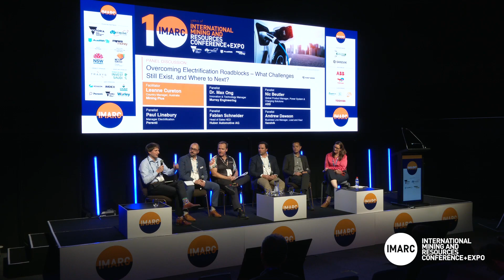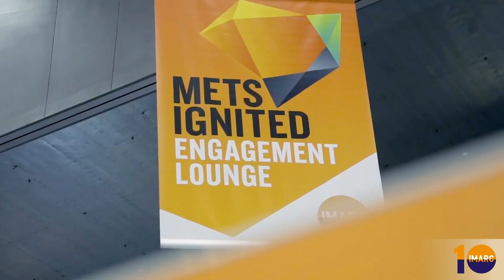Electrification Roadblocks – What Challenges Still Exist, and Where to Next?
Andrew Dawson, Business Line Manager, Load and Haul, Sandvik, Dr. Max Ong, Innovation & Technology Manager, Murray Engineering, Nic Beutler, Global Product Manager, Power System & Charging Solutions, ABB, Paul Linabury, Manager Electrification, Perenti, Fabian Schneider, Head of Sales HED, Huber Automotive AG, and facilitator, Leanne Cureton, Country Manager, Australia, Mining Plus had a Panel Discussion in IMARC 2023 about Overcoming Electrification Roadblocks – What Challenges Still Exist, and Where to Next?